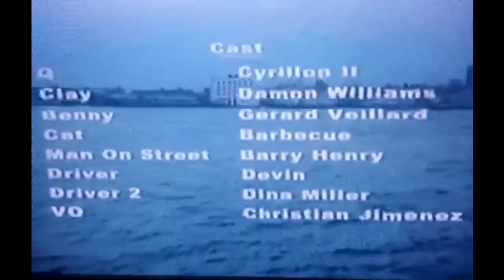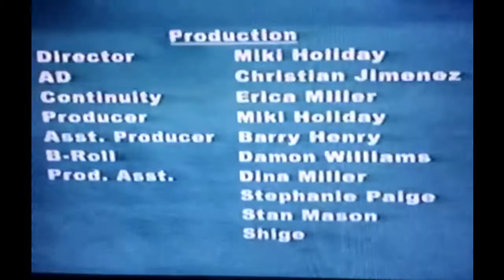The End of March © 1999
It's the end of March, when three friends shoot the breeze in lower Manhattan, NY.
Featuring: Cyrillon II, Damon Williams, Gerard Veillard

This scene was a part of a 15 minute film that was never completed due to scheduling conflicts and the passing of the lead actor Cyrillon. He  enjoyed the scene and was looking forward to completing the film.

 Rest in heaven Angel.